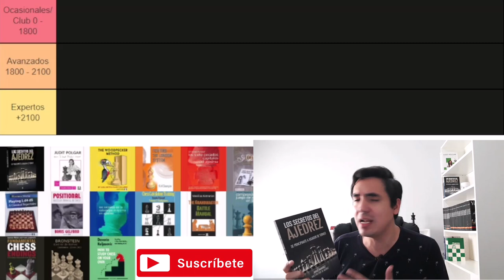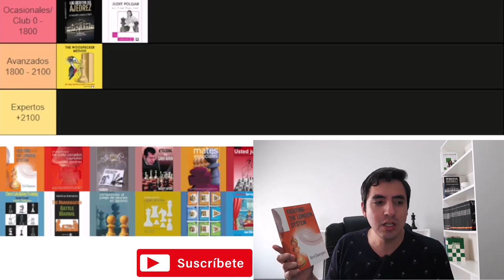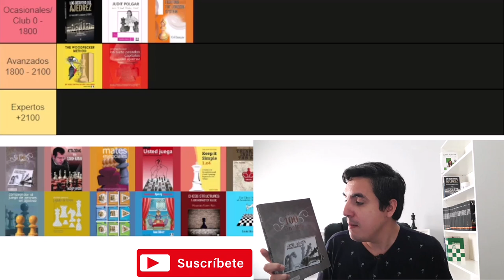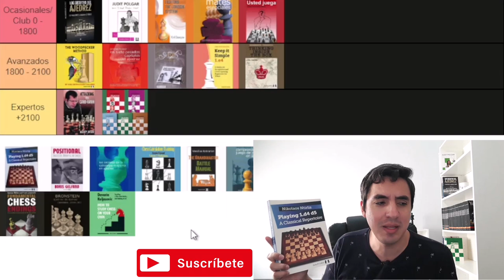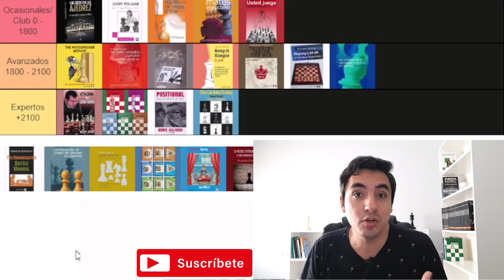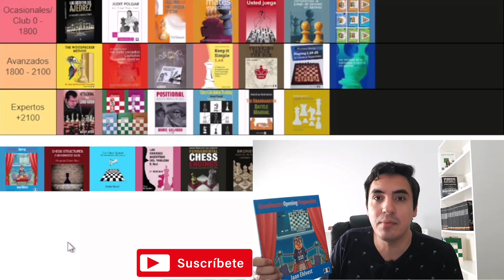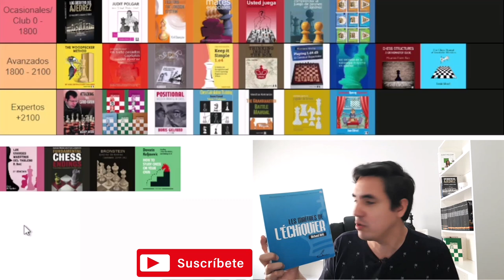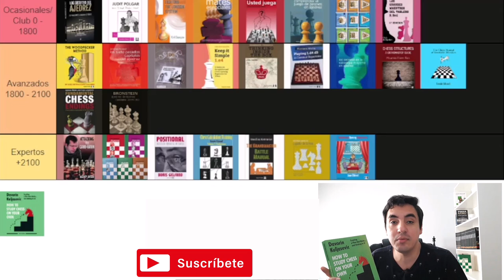Libros de ajedrez ¡El mejor momento para leerlos según tu nivel!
Muchos libros de ajedrez son aptos para varios niveles, pero ¿cuál es el momento ideal para leer cada uno de ellos? De eso hablamos en el video de hoy.

Para el video he elegido muchos de los mejores libros de ajedrez, los cuales además tienen (cada uno de ellos) su video propio en el canal, para quien quiera conocerlos mejor pueda hacerlo.

En el video hablamos de libros de ajedrez para todos los niveles, es decir, libros de ajedrez para principiantes, para jugadores ocasiones, para jugadores de club, libros de ajedrez para jugadores con un nivel intermedio, libros de ajedrez para jugadores avanzados e incluso libros de ajedrez para jugadores expertos y semiprofesionales o incluso profesionales.

Para una mejor organización hice una tier list separando 3 niveles de jugadores de ajedrez: Jugadores ocasionales o de club, jugadores avanzados y jugadores expertos, pero quise optimizar y ser más preciso a la hora de ver cuál es el mejor momento para leer los libros de ajedrez que por eso en cada uno de ellos, además de colocarlo en su parte correspondiente de la tier lis de ajedrez, digo en qué momento me hubiera gustado más leerlos, cuándo tenía cuánto Elo les hubiera podido haber sacado más provecho.

sub_confirmation=1

00:00 Introducción

01:16 Los secretos del ajedrez (De principiante a jugador de torneo)

02:13: How I beat Fischer's record (Cómo rompí el récord de Bobby Fischer)

03:43 The Woodpecker Method (El método pájaro carpintero)

05:33 Fighting the London System (Combatiendo al Sistema Londres)

07:27 Los siete pecados capitales del ajedrez (The seven deadly chess seans)

09:19 Los 100 finales que hay que saber (100 endgames you must know)

11:10 Attacking the Caro-Kann (Atcando a la Caro-Kann)

12:40 Mates esenciales (1001 Deadly Checkmates)

14:03 Usted Juega

15:31 Keep it simple 1.e4 (Mantenlo simple 1.e4)

17:24 Pensar dentro de la caja (Thinking inside the box)

18:58 Mis geniales predecesores (My great predecessors)

20:53 Playing 1.d4 d5 A classical repertoire (Jugando 1.d4 d5 Un repertorio clásico)

22:16 La toma de decisiones en el ajedrez posicional (Positional decision making in chess)

23:27 Los secretos de la estrategia moderna en ajedrez (Secrets of modern chess strategy)

25:29 Desarrolle su cálculo en ajedrez finales (Chess calculation training 2 endgames)

26:52 The Grandmaster battle manual (El manual de batalla del Gran Maestro)

28:06 Comprender el juego de peones en ajedrez (Understanding pawn play in chess)

29:36 Técnica para el jugador de torneo (Technique for the tournament player)

31:13 El Método Yusupov (Yusupov series)

33:00 Grandmaster opening preparation (Preparación de aperturas de Gran Maestro)

34:38 Chess structures (Estructuras de ajedrez)

36:54 The chess manual of avoidable mistakes (El manual de ajedrez de los errores evitables)

38:56 Los Grandes Maestros del tablero (Masters of the chessboard)

41:02 Fundamental chess endings (Finales esenciales de ajedrez)

43:46 Ajedrez de Torneo Zurich 1953 (Zurich international chess tournament 1953)

46:13 How to study chess on your own (Cómo estudiar ajedrez por tu cuenta)

48:59 Conclusión